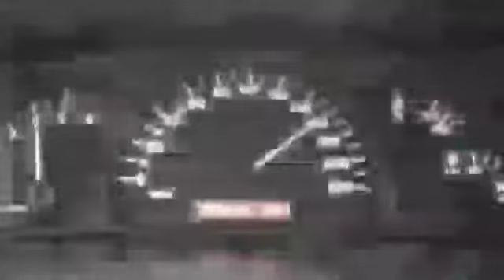Furry real no clikbeit